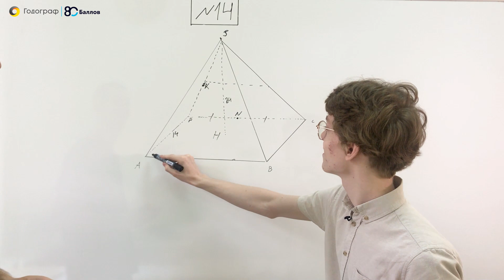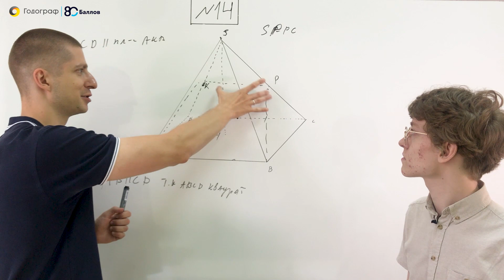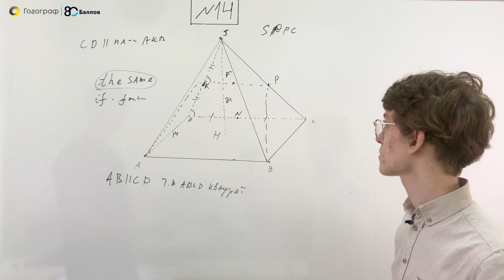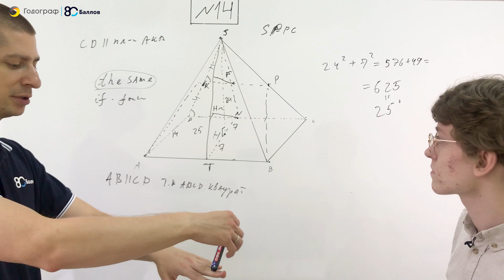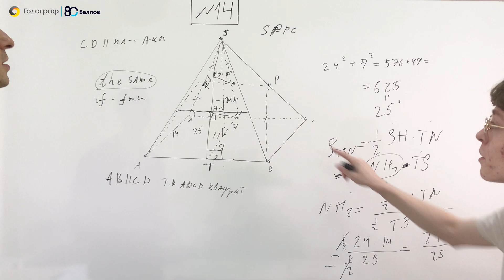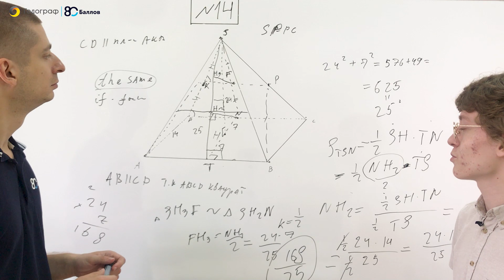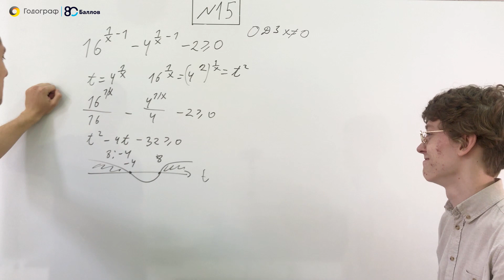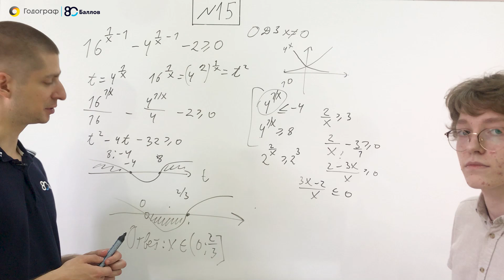Разбор реального варианта 2021 года (часть 3). 80 Баллов